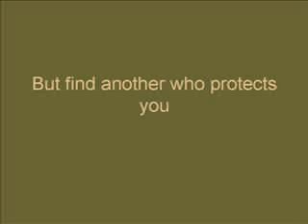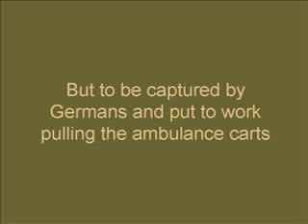War Horse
By sara H